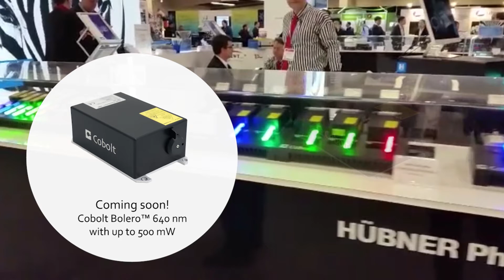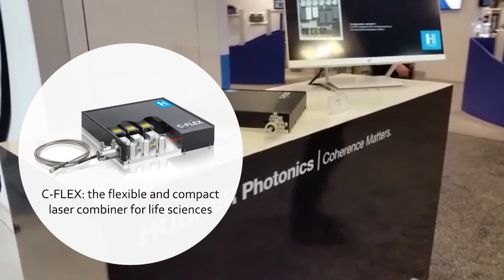Cobolt & HÜBNER Photonics new lasers at Photonics West 2018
Welcome to a tour of the Cobolt and HÜBNER Photonics booth at Photonics West Exhibition 2018. We are proud to exhibit as HÜBNER Photonics, introducing Cobolt Bolero™ 640 nm, the expansion of wavelengths for Raman in Cobolt 08-01 Series, the Cobolt Skyra™ multi-line laser, new options for the C-WAVE cw tunable laser and C-FLEX the new laser combiner .